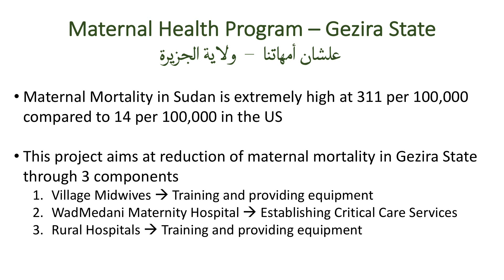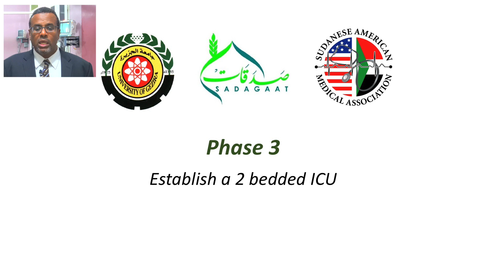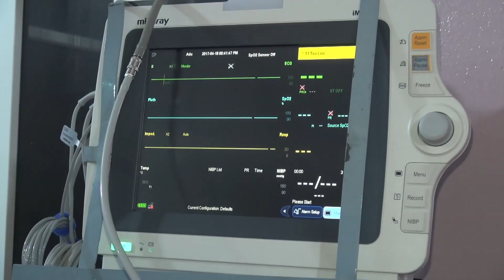Maternal Health Program - ICU Project in WadMedani Hospital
Maternal Mortality in Sudan is extremely high at 311 per 100,000 compared to 14 per 100,000 in the US. This project aims at reduction of maternal mortality in Gezira State through 3 components
1. Village Midwives Training and providing equipment WadMedani Maternity Hospital
2. Establishing Critical Care Services Rural Hospitals.
3. Training and providing equipment